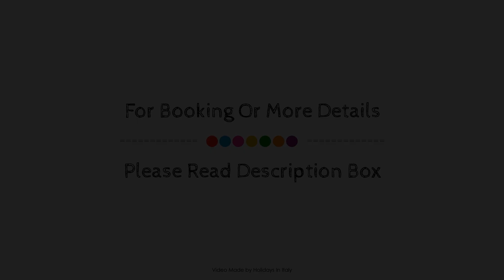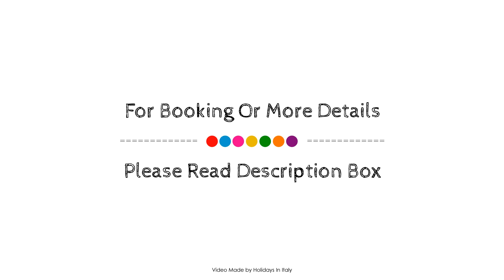Castello di Titignano, Orvieto, Italy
About Property:
Ideally located in the Castel Giorgio area, Castello di Titignano promises a relaxing and wonderful visit. The property features a wide range of facilities to make your stay a pleasant experience. Service-minded staff will welcome and guide you at Castello di Titignano. Each guestroom is elegantly furnished and equipped with handy amenities. The property offers various recreational opportunities. For reliable service and professional staff, Castello di Titignano caters to your needs.
Searching For
1. Castello di Titignano - Orvieto
2. Castello di Titignano - Orvieto Virtual Tour
3. Castello di Titignano - Orvieto Rooms
4. Castello di Titignano - Orvieto Amenities
5. Castello di Titignano - Orvieto Videos
6. Castello di Titignano - Orvieto Offers
7. Castello di Titignano - Orvieto Deals
Audio Credit:
Track Title: Subway Dreams
Artist: Dan Henig